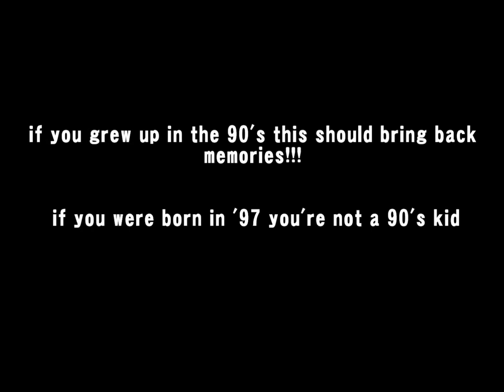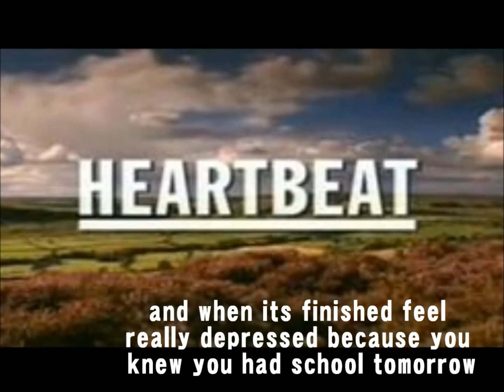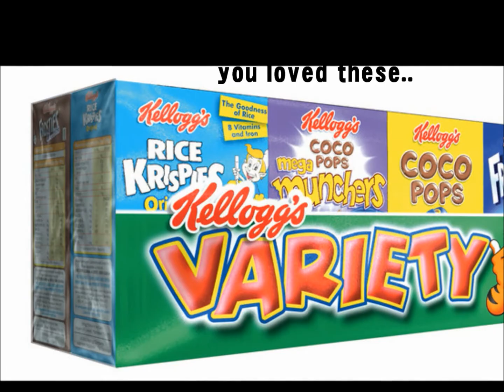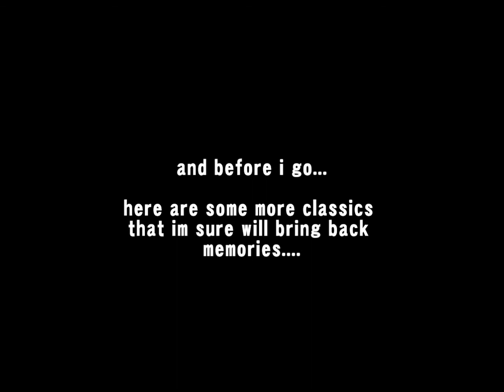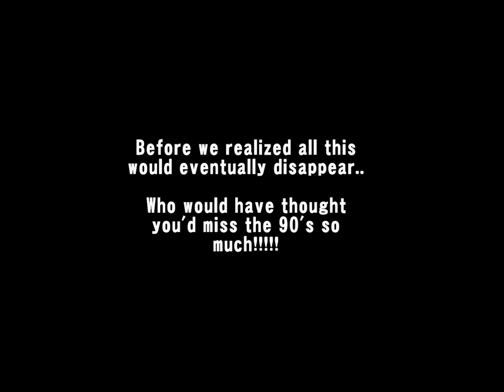Are You A 90s Kid???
memories of growin up in the 90s...Hope you like it!